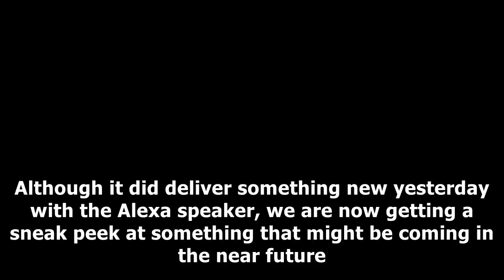At&t's new moto mod allows users to push directtv now to tvs